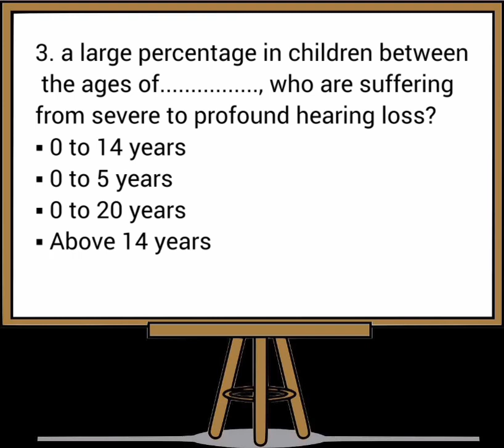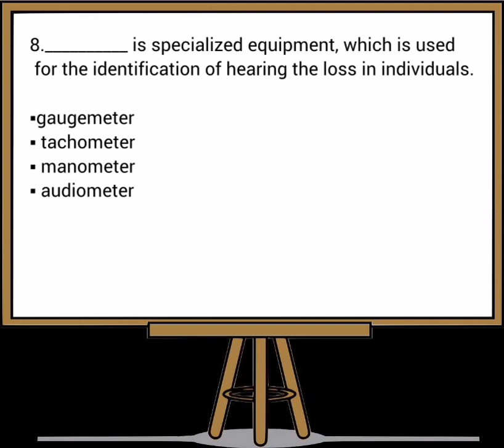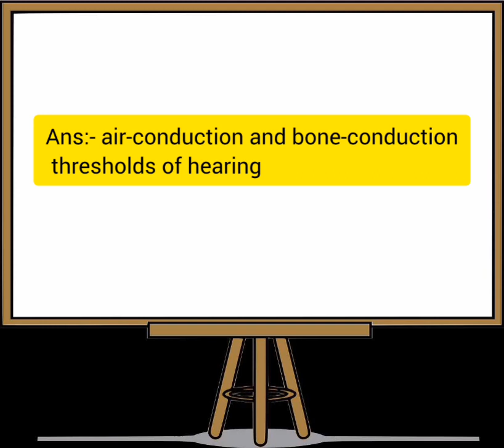multiple choice questions#mcq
Multiple choice questions regarding ear and audiology .